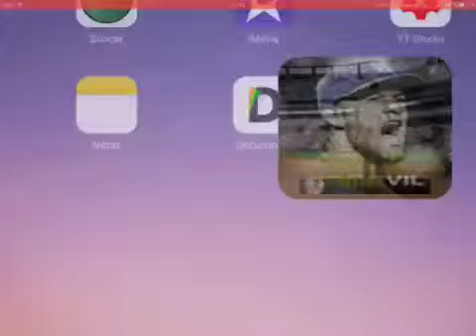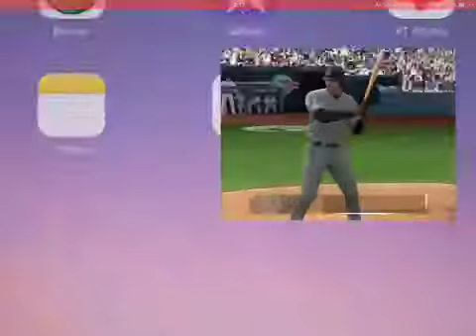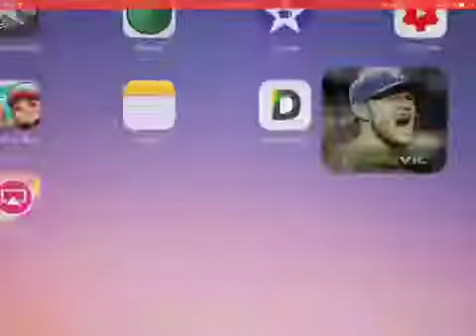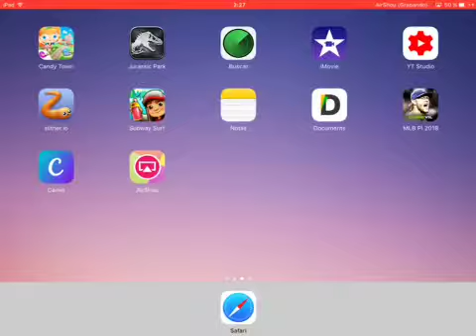Béisbol 1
Un canal donde encontraras: mucha diversión, risas, juegos con muñecos y juguetes, peluches.

¡Ademas ,también  , saldremos nosotros, en algunos vídeos!
¡esperando que os guste y lo paséis bien! .

Esperamos vuestro animo y apoyo, en nuestro canal, ya que lleva poco tiempo en marcha. Y cada vez, intentaremos   hacerlo mejor .

Un saludo. Desde Manualidades y diversión con Serrano.

También incluimos videojuegos.

Esperamos muchos leiks y subscriptores.